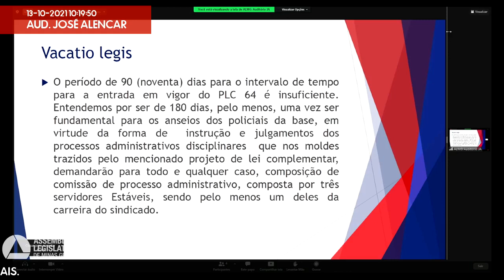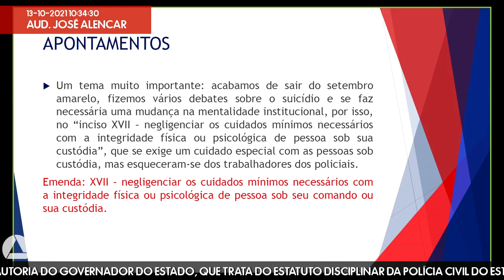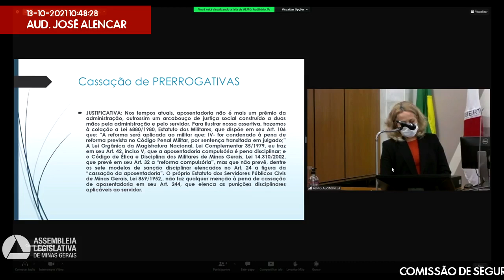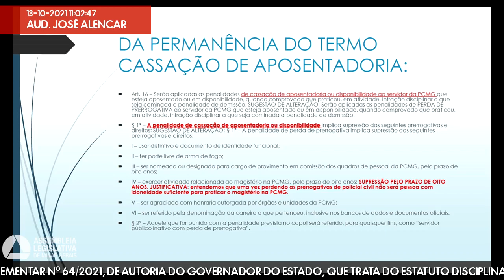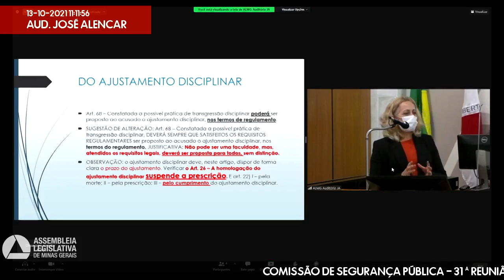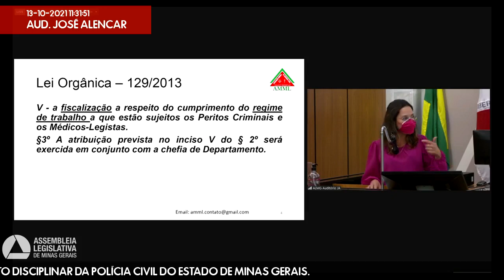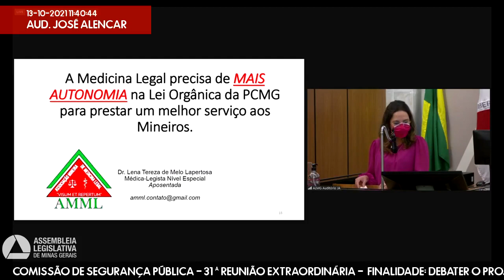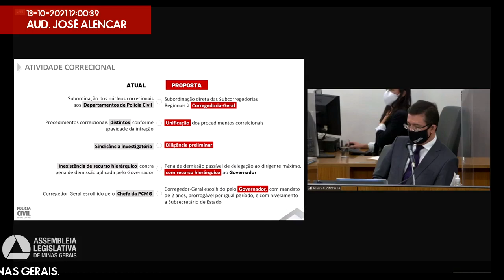13/10/2021 09:30 - Comissão de Segurança Pública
Finalidade da audiência: Debater o Projeto de Lei Complementar nº 64/2021, de autoria do governador do Estado, que trata do Estatuto Disciplinar da Polícia Civil do Estado de Minas Gerais.